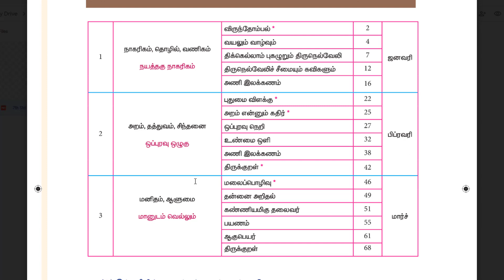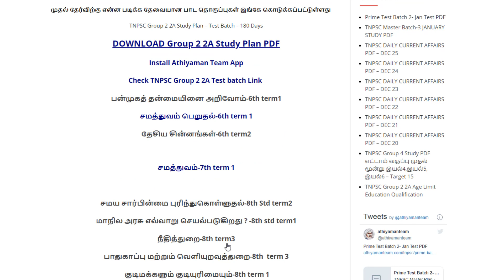TNPSC Group 4 Study PDF Group 2 2 A PDFs - Join TNPSC Telegram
TNPSC Group 4 Study PDF Group 2 2 A  PDFs - Join Telegram

Thanks,
Athiyaman Team.